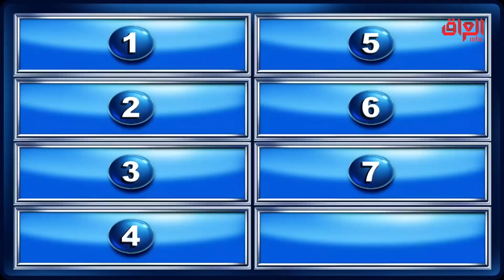الشكرجي يموت على أسئلة الإذكر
عائلتي_تربح | الشكرجي يموت على أسئلة الإذكر